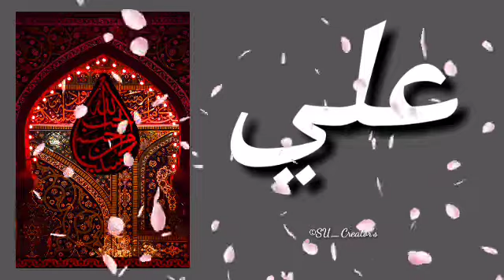New Muharram Qawwali 2022. |. Mera Zikr Ya Ali Moula. | 10th Muharram Qawwali.